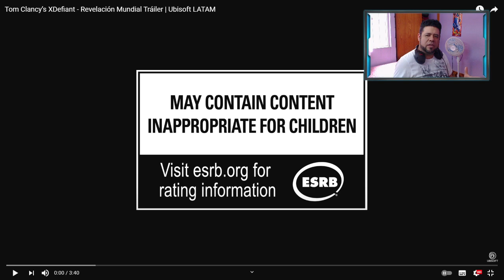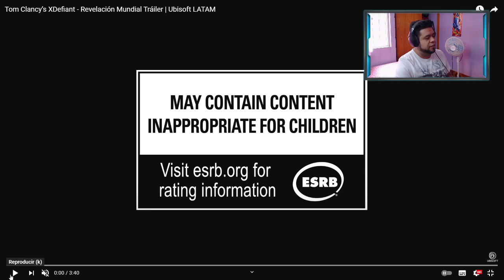Nuevo Juego Free To Play De Ubisoft Xdefeant Subtitulado En Español